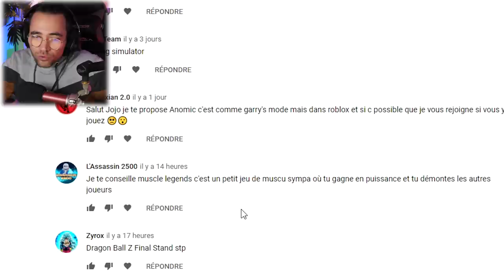DEVENIR LE PLUS FORT DU MONDE - ROBLOX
Tibo inshape simulator - roblox muscle legends